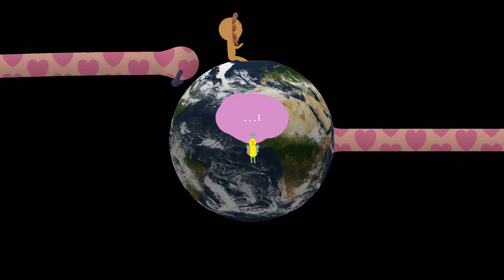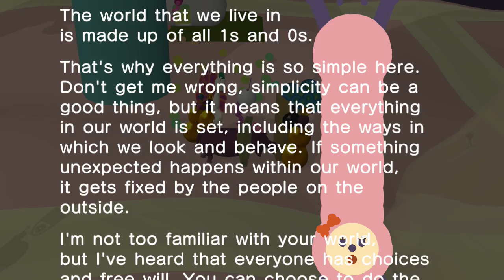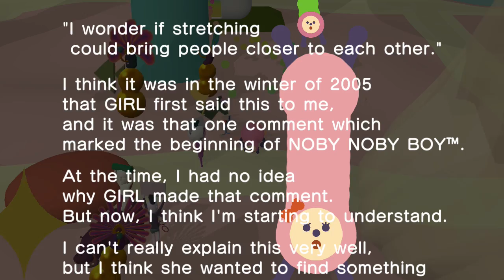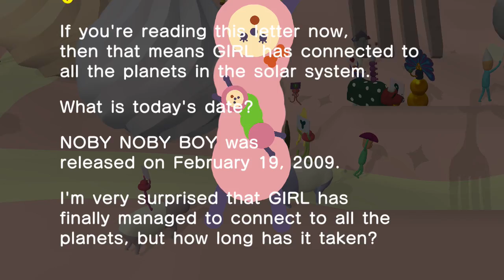Noby Noby Boy: Girl Reaches Earth Again! (Full Ending sequence, letter)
GIRL finally reaches earth! Here we thought The Sun would take ages! All the planets are now connected, the game is finished, and we get a special world (that seems to only spawn once!) and a letter from 2009!

🔗 Links 🌐